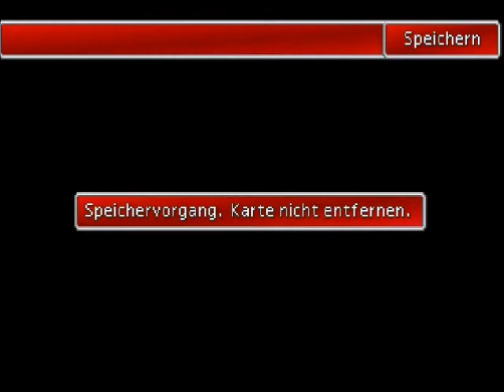Let's Play Final Fantasy 7 - Part 120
Wir lassen dieses Wrack erstmal beiseite, bis wir dort weniger oft in Todesgefahr schweben. Und erforschen lieber Aeris' Plan.